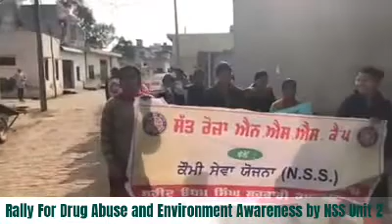Rally for Drug Abuse and Environment Awareness by NSS unit -2